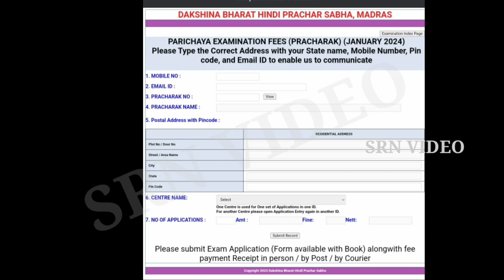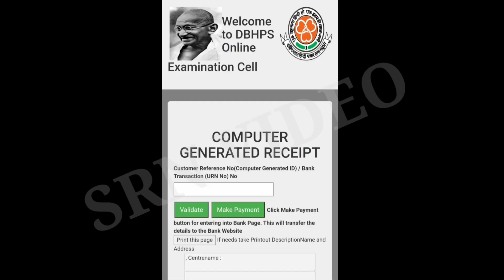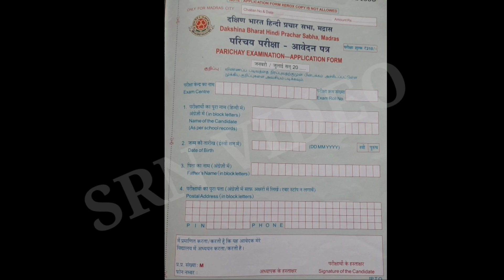How to Apply Online or Offline for July 2024 Parichay Exam